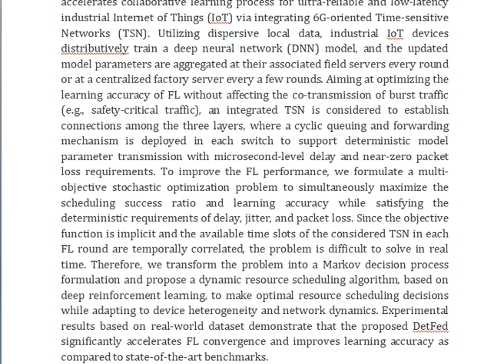DetFed Dynamic Resource Scheduling for Deterministic Federated Learning Over Time Sensitive Network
IEEE PROJECTS 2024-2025 TITLE LIST

Support Including Packages
Complete Source Code
Complete Documentation
Complete Presentation Slides
Flow Diagram
Database File
Screenshots
Execution Procedure
Readme File
Video Tutorials
Supporting Software
Support Specialization
24/7 Support
Ticketing System
Voice Conference
Video On Demand
Remote Connectivity
Document Customization